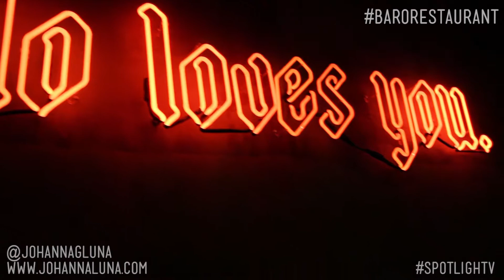In the SPOTLIGHT: Owner + Executive Chef Steve Gonzalez Baro Restaurant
We talk with the owner of Baro restaurant about celebrating HispanicHertiageMonth, food, and more !

Share, Love, and LIKE amigos ! Follow our Host on Facebook @JohannaGabrielaLuna